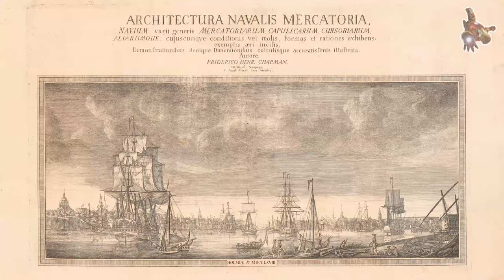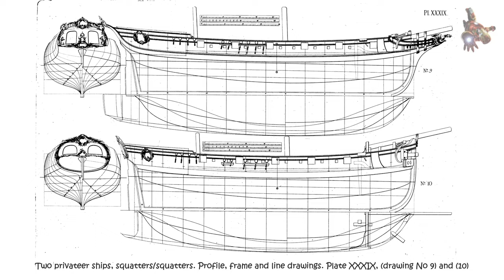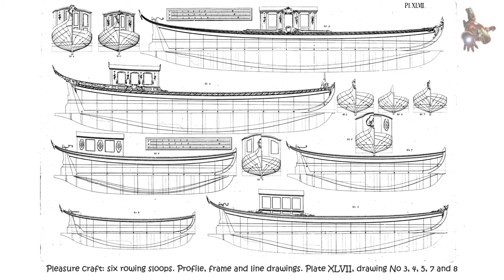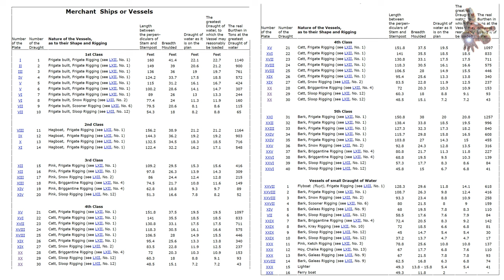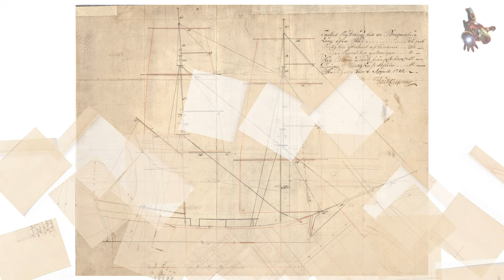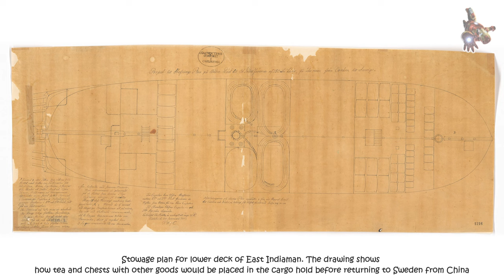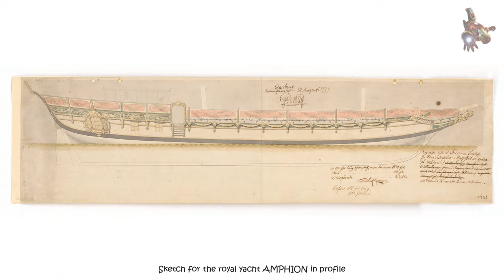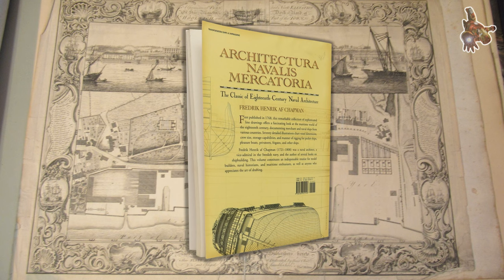Architectura Navalis Mercatoria * FREDRIK HENRIK af Chapman * Swedish National Maritime Museum * FSH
If you wish to download the plans for ARCHITECTURA NAVALIS MERCATORIA (archive 449 mb), become a sponsor of this channel. Access to download all the plans of this channel is open in the COMMUNITY tab for sponsors.

 0:03 - Fredrik Henrik af Chapman
 0:32 - Architectura Navalis Mercatoria
 3:44 - Chapman's Parabola Method
 5:49 - Ships and Boats for the Archipelago Fleet
 7:19 - Merchant Vessels
 7:49 - Model of the Cannon sloop of the 1776 type
 8:12 - Model of the Turuma LODBROK
 9:54 - Royal Pleasure Craft
11:02 - Model of the cat ship BARON ANDERS von HOPKEN
13:37 - Royal sloop VASAORDEN
15:22 - Ship model, royal schooner, AMPHION

Fredrik Henrik af Chapman's impact on Swedish shipbuilding and naval architecture is arguably unmatched by any other individual.

Born in 1721 at Nya varvet in Gothenburg to English immigrant parents, Chapman's entire life revolved around ships and shipbuilding. He pursued his career at shipyards in Sweden and abroad, gaining expertise in mathematics and physics in both his home country and England. While he is best remembered for his contributions to the Swedish naval fleet and his theoretical work, Chapman also applied his skills at civilian yards such as Bangs varv in Gothenburg and Djurgardsvarvet in Stockholm.

Chapman played a pivotal role in the development of Sveaborg, a fortified naval base off Helsinki, and he introduced innovative vessel designs tailored for operations in the archipelagos along the Swedish and Finnish coasts. At the age of 60, he assumed leadership of the Swedish naval dockyard in Karlskrona, where he not only oversaw vessel design but also restructured the entire shipbuilding process. Within just three years, the yard managed to produce an impressive 20 new vessels, including 10 ships of the line and 10 frigates.

Chapman's profound interest in the theoretical aspects of naval architecture and his ambition to elevate shipbuilding from a craft to a science drove him to produce numerous treatises and publications. Among these, "Architectura Navalis Mercatoria" stands out as the most renowned internationally.

Ship drawings - Architectura Navalis Mercatoria